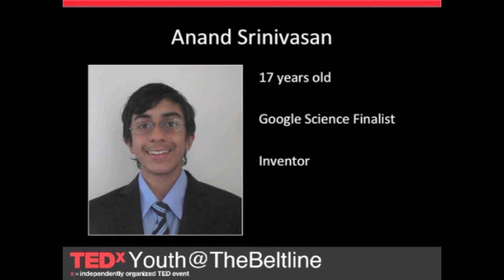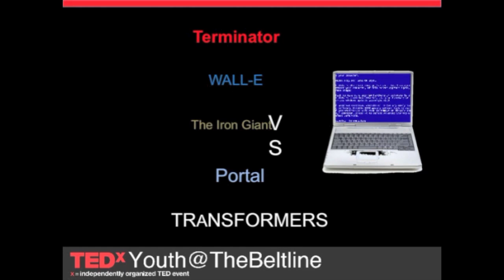Machines can make your life easier: Anand Srinivasan at TEDxYouth@TheBeltline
Anand Srinivasan is no stranger to science fairs. The Roswell High School 11th-grader has been entering them since Kindergarten, and winning awards at the state - and recently, international - levels. None of the honors was as thrilling as the one Srinivasan received in February: the chance to attend the 2012 White House Science Fair. His project involved writing a more efficient signal-filtration algorithm for the purpose of creating a robust brain-computer interface - that he used to control a prosthetic arm by thought alone. He hopes that such software-based methods will allow assistive technologies to someday emulate the human body, in the process making lives easier through technology.